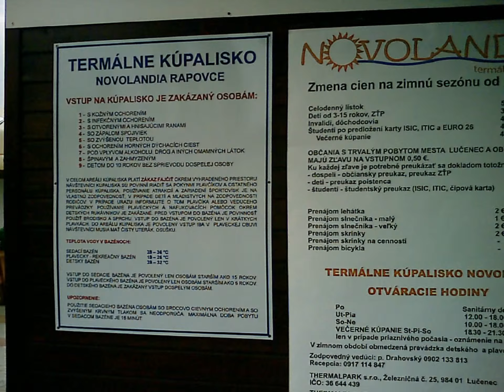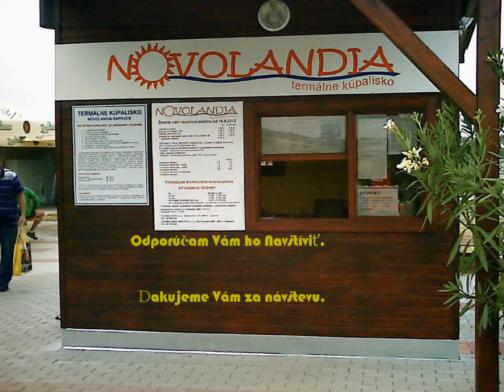Kúpaliská na Južnom Slovensku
V tomto videu môžete vidieť kupaliská na Južnom Slovensku v okrese Novohrad.